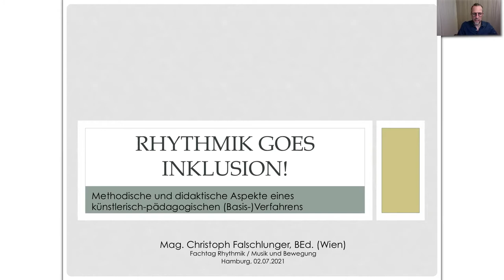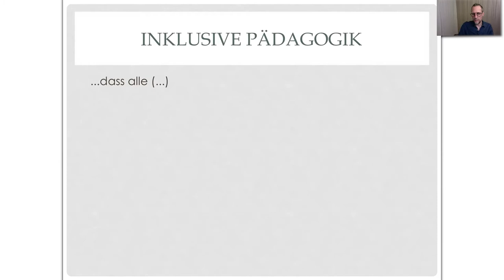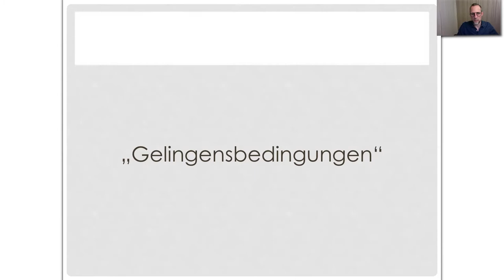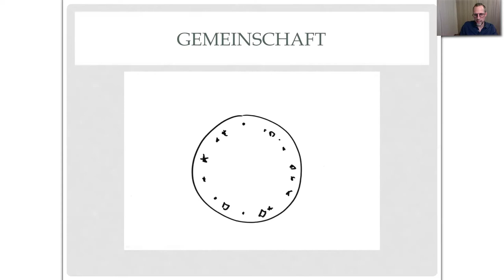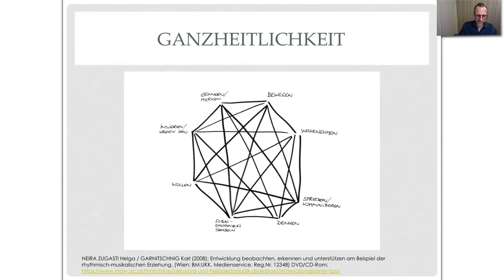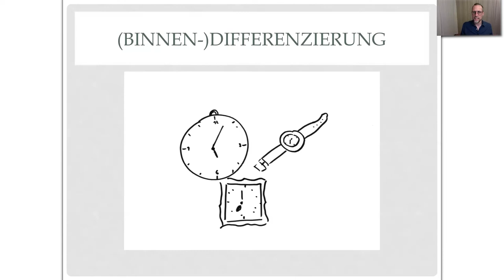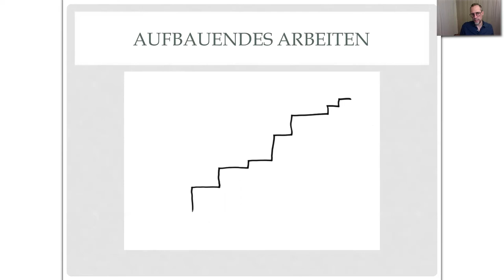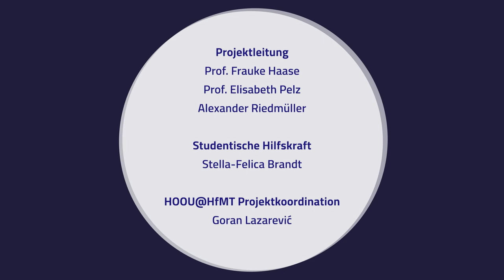Christoph Falschlunger - Rhythmik goes Inklusion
Christoph Falschlunger: Rhythmik goes Inklusion! Methodische und didaktische Aspekte eines künstlerisch-pädagogischen Basis-Verfahrens

    Ein Vortrag im Zuge des digitalen Fachtags "Rhythmik / Musik und Bewegung" am 2. Juli 2021

    Verantwortliche des Fachtags: Prof. Frauke Haase, Prof. Elisabeth Pelz und Alexander Riedmüller
    Assistenz: Stella-Felicia Brandt

    Rhythmik / Musik und Bewegung
    Ein Projekt initiiert von Lehrenden der Hochschule für Musik und Theater

    Projektleitung: Prof. Frauke Haase, Prof. Elisabeth Pelz und Alexander Riedmüller
    Team: Heilke Bruns, Prof. Karin Holzwarth, Catharina Lühr and Sibylle Schura

    Audio Postproduktion: Víctor Gutiérrez Cuiza
    Video Postproduktion: Tam Thi Pham

    Mit freundlicher Unterstützung der Claussen-Simon-Stiftung und Hamburg Open Online University

English:

    This presentation was given at the digital Symposium "Rhythmics / Music and Movement" on 2nd July 2021
    Organisers of the symposium: Prof. Frauke Haase, Prof. Elisabeth Pelz and Alexander Riedmüller
    Assistance: Stella-Felica Brandt

    Rhythmics / Music and Movement
    A project initiated by teachers of the University for Music and Drama Hamburg

    Project leaders: Prof. Frauke Haase, Prof. Elisabeth Pelz and Alexander Riedmüller
    Assistance: Stella-Felicia Brandt
    HOOU@HfMT Project coordination: Goran Lazarević

    Audio post-production: Víctor Gutiérrez Cuiza
    Video post-production: Tam Thi Pham

Kindly supported by Claussen-Simon Foundation and Hamburg Open Online University